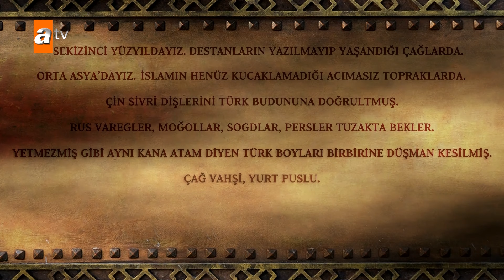Destan | Jenerik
Destan 1. Bölüm Özeti:
Destan’ın birinci bölümünde; 8. yüzyılda, Orta Asya’da, İslam’ın henüz kucaklamadığı topraklarda vahşi bir çağ hüküm sürmektedir. Çin sivri dişlerini Türk budununa doğrultmuştur, Rus Varegler, Moğollar, Sogdlar, Persler tuzakta beklemektedir. Yetmezmiş gibi, aynı kana atam diyen Türk boyları birbirine düşmüştür. İkisi de Türk olan Gök Hanlığı ile Dağ Hanlığı arasında ise çok büyük bir düşmanlık vardır.

Bu siyasi şartlarda, Gök Hanlığı’nın ulu kağanı Alpagu Han, başkaldırmasından kuşkulandığı kardeşi Balamir Yabgu’nun kızını, çolak ve topal oğlu Batuga’ya gelin almaya karar verir. Ailesini toplayıp kız istemek üzere Batı Gök Kağanlığı’na doğru yola çıkar. Yolda onları çok büyük bir tehlike beklemektedir: Çocukluğundan beri intikam ateşi ile yanan Dağ savaşçısı Akkız!